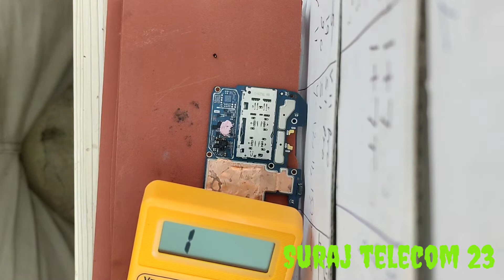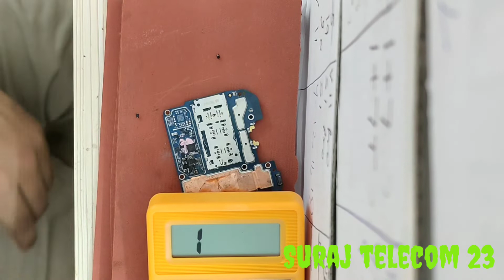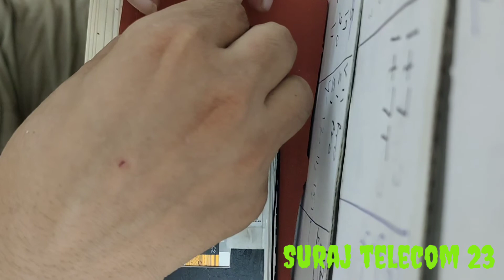Realme c20 display light solution